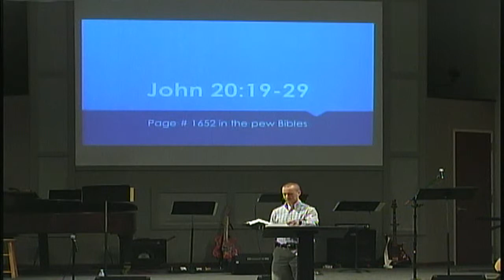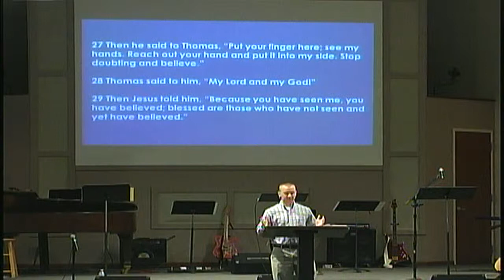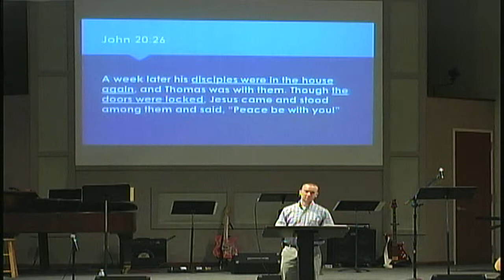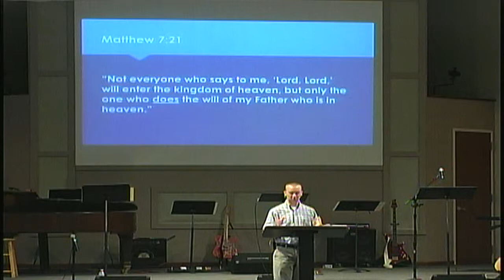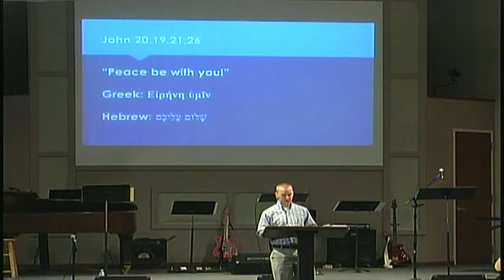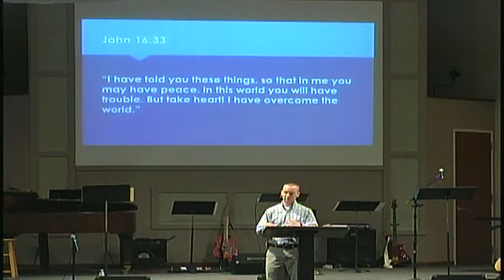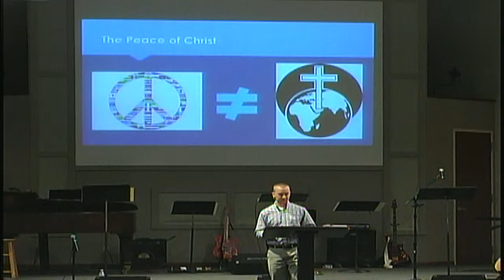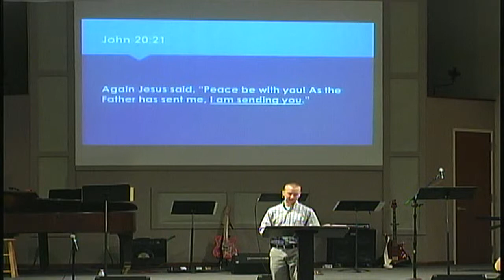Mark Janowski: "Belief, Peace and Purpose"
A perfect follow-up to Easter Sunday! We find the disciples cowering in fear, locked in a room. Jesus arrives and gives them (and us) PEACE and PURPOSE.

CommunityChurchRoselawn.com